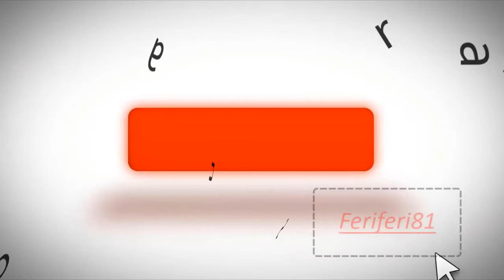AQW Story Dwarfhold Full Walkthrough Part 2/2 AQWorlds 2020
Joins
/join Uppercity
/join Dwarfprison
/join Vath
/join Roc
/join Stalagbite

    ¿~Quests~?
00:00 İntro
00:16 Disapoofed
00:42 Hoodwinked
00:55 Claws For The Cause
01:05 Scrambled Eggs
01:27 The King's Wings
01:53 Bugging Out
02:14 Lizard Gizzard
03:13 Mock the Lock
04:05 Jailhouse Rock
04:35 Explosives 101